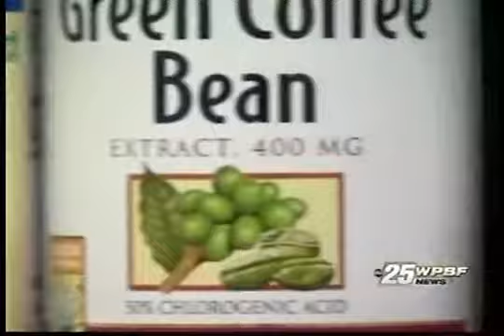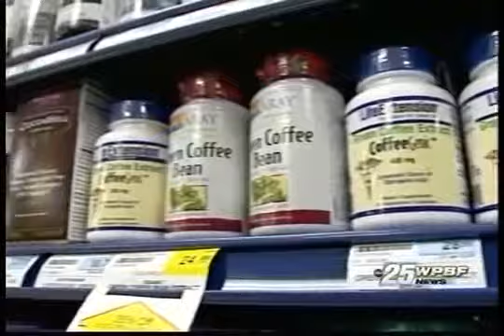▶ Weight Loss, Metabolism and Green Coffee Bean Extracts Dr Ken and Dr OZ on ABC News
Xinga fit contains GREEN TEA COFFEE BEAN EXTRACT. In fact, it has 4 of the 5 weight loss supplements recommended by leading doctors! All in one cup!

Ingredients like -Svetol (Svetol is a patented, award winning, green coffee bean extract proven in 8 research studies. In a clinical trial, participants lost an average of 11 pds in 60 days and improved lean mass ratio by 4%.

Svetol is the only ingredient on the weight loss market to propose such an original mechanism of action. Svetol has been scientifically tested to inhibit glucose-6-phosphatase and increases fat release from the adipose tissues.